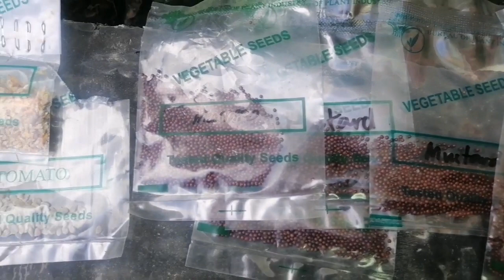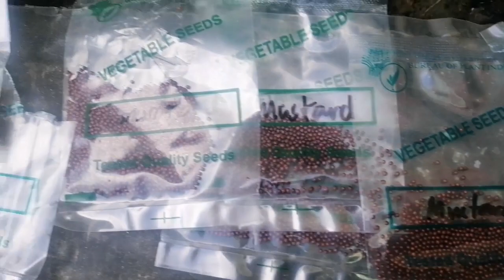EASY URBAN GARDENING Tips 2 (Planting & Cultivation)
In this video, you will learn how to plant a seed properly. Hanggang sa kung paano alagaan kapag tumubo na hanggang sa paglipat ng tanim mula sa punlaan.